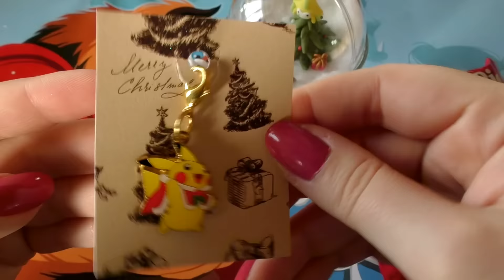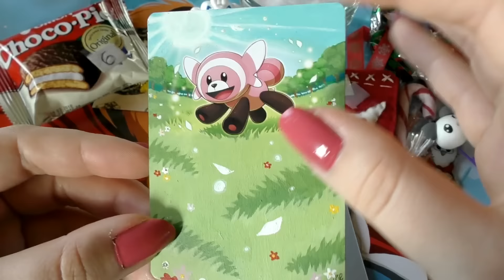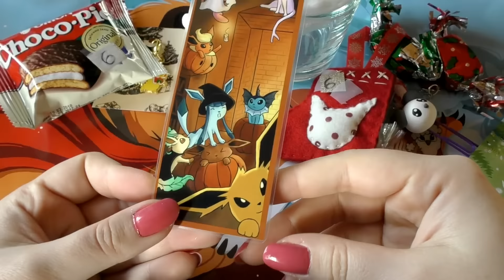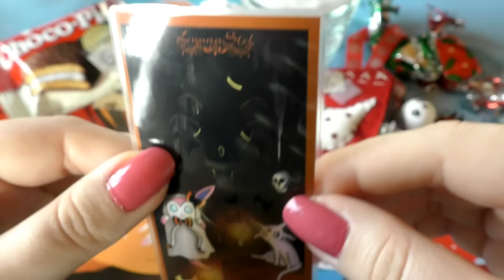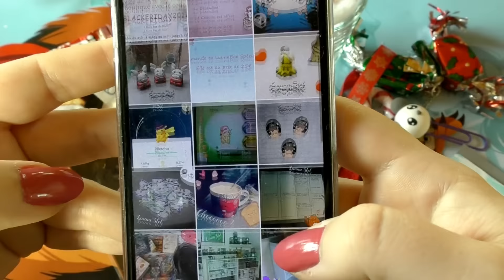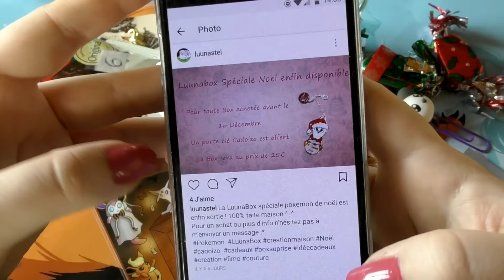Choup'artiste - Une box Pokemon de Noël ♥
Ouverture d'un choup'artiste tout simplement géniaaal mêlant le thème de Pokemon à celui de Noël \o/

Pour les choup'artistes, pour le moment ne m'envoyez plus de mails, il y en a trop en attente ça ne servirait à rien :)